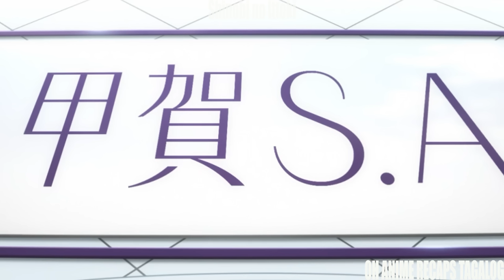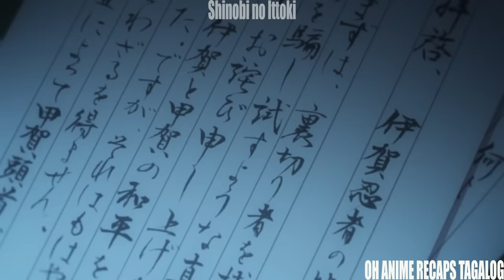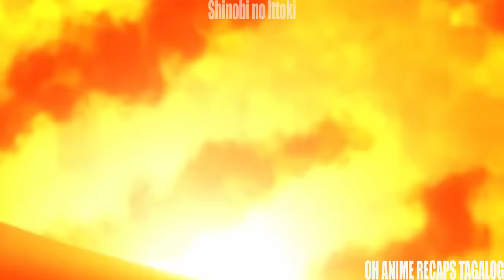PINAKITAAN SIYA NG AYAW NIYA PERO GUSTONG GUSTO NAMAN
Kung mahilig ka sa Anime Recap Tagalog ay perfect ang channel namin na Oh Ahime Recap Tagalog dahil ang nilalaman nito ay panay recap ng anime tagalog. Ito ay para sa mga walang oras manood ng buong series ng anime dahil busy sa trabaho o sa pag aaral. Nag a upload kami ng action anime, drama anime, comedy anime, isekai anime, Ona Anime, chinese anime, japanese anime, at iba pang klase ng tagalog anime recaps.

Anime Title: Shinobi no Ittoki  Anime Recap Tagalog